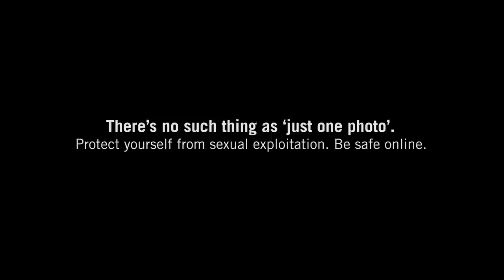"I shared a photo"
Children of the Street Society is a Provincial Society and Federal Charity dedicated to preventing the sexual exploitation of children and youth in British Columbia through education strategies, public awareness initiatives, and family support since 1995.  Our mission is to take a proactive approach through public awareness, education and early intervention strategies to prevent the sexual exploitation of children and youth, while offering support to families. Our vision is a world where children and youth are safe and free from all forms of sexual exploitation.

Children of the Street Society's Just One Photo campaign features the story of a young girl who shared a private photo online with someone she trusted. Her tale, presented in parts on various cell phone screens, highlights the increasing power new technologies have in the distribution of potentially harmful content.  Touchpoints include resto-bar and school posters, transit shelter advertisements, and a video which hopes to draw the attention of parents and children alike.